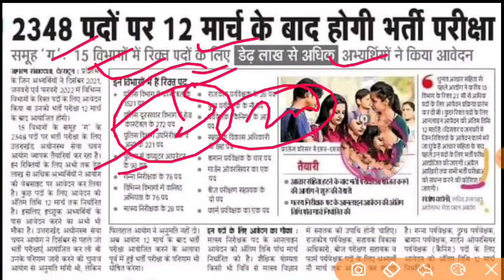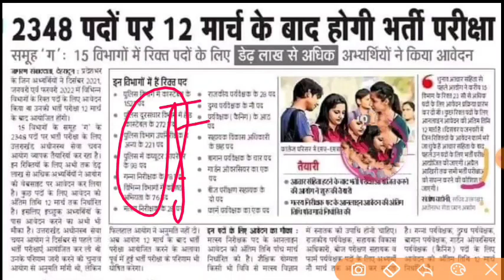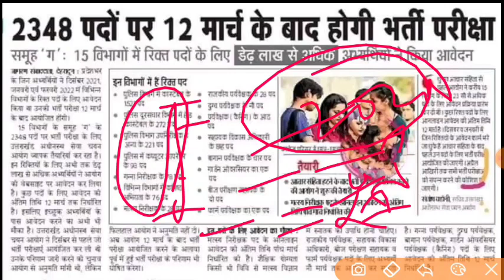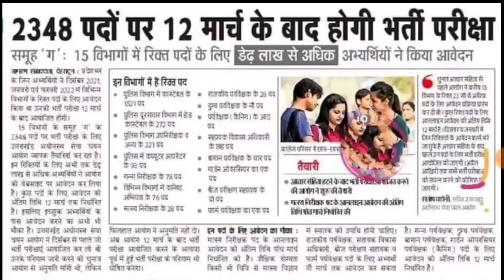UKSSSC EXAM CALENDAR 2022 खुशखबरी की सबसे पहले यह परीक्षा आयोग ने दी बड़ी अपडेट देख लो new updates